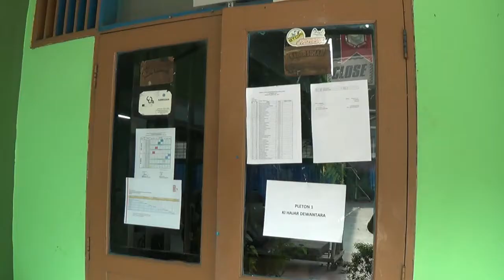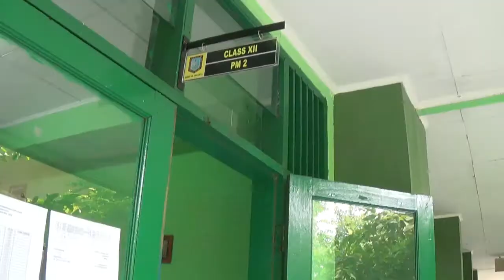Pembukaan LDKS 2017 di SMKN 49 Jakarta bersama BABEK TNI